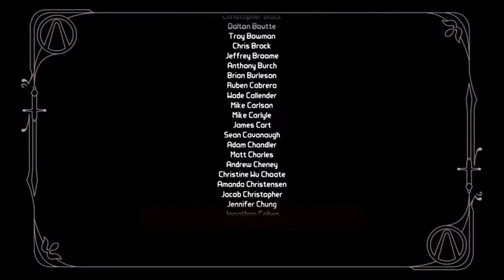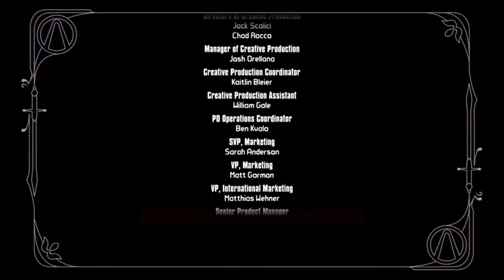[Let's play] Borderlands 2 #64| Bosskampf Der Hexer/Arschgaul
Viel Spaß Leute